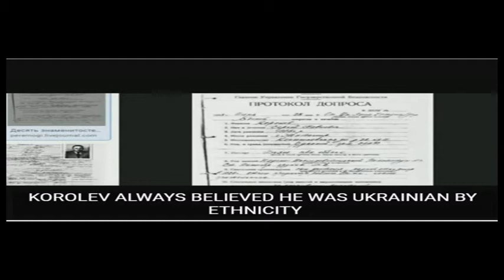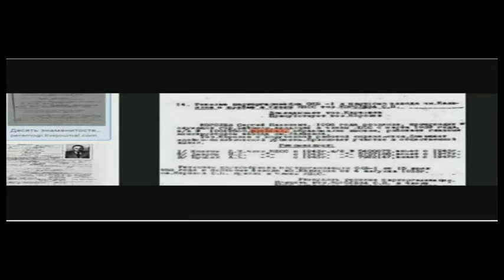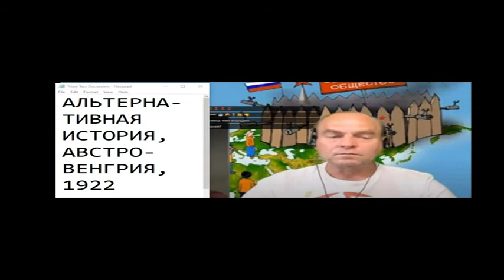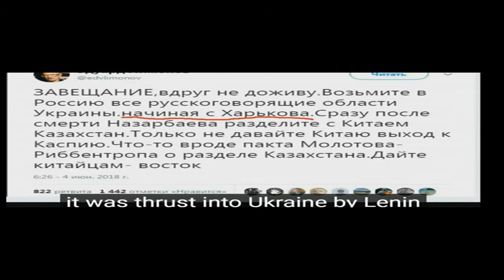Диалог с блогером Слава Сусликам